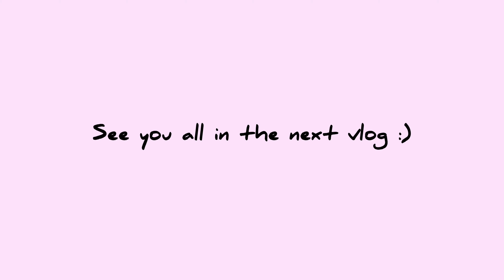Google Maps kabhi kabhi aise raste bhi dikha deta hai 😫 | Haldwani to Delhi | Shawn & Shanon Vlogs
Going back to Delhi after our trip at Haldwani!! Watch this vlog to experience with us🥰